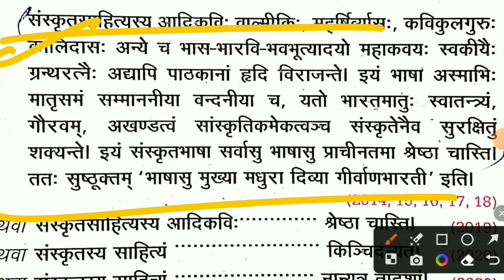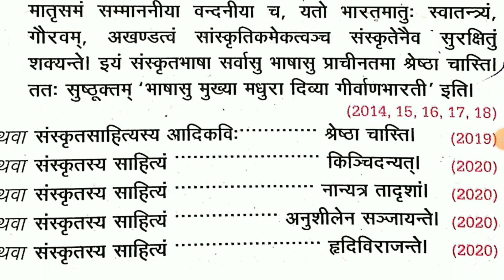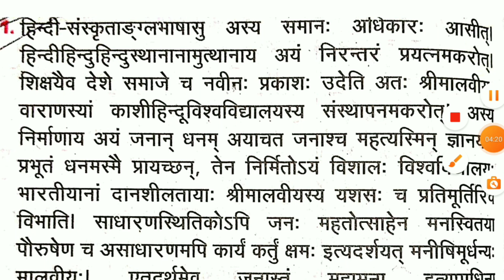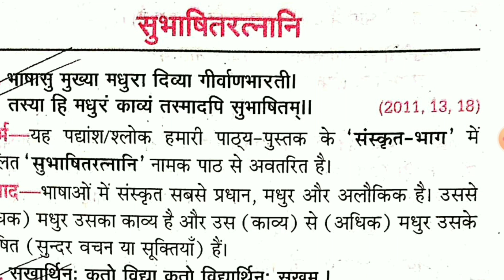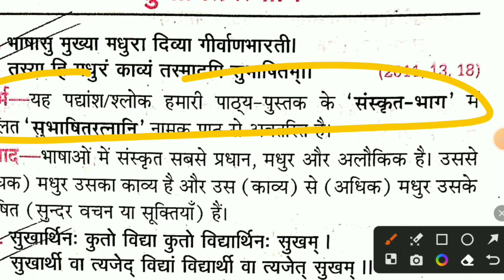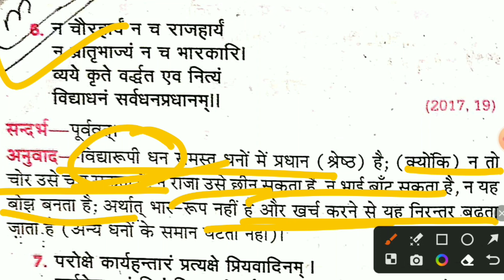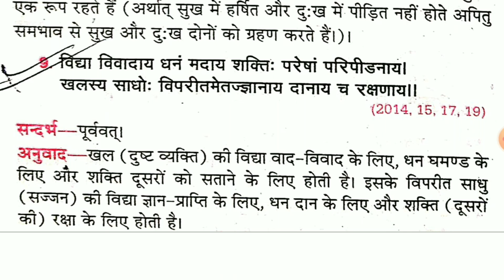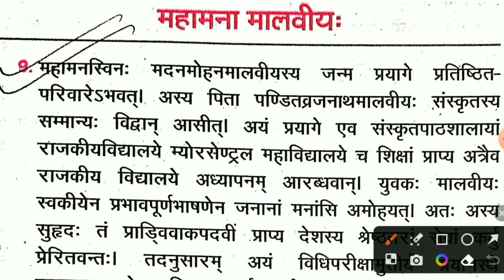संस्कृत गद्यांश एवं श्लोक के अनुवाद